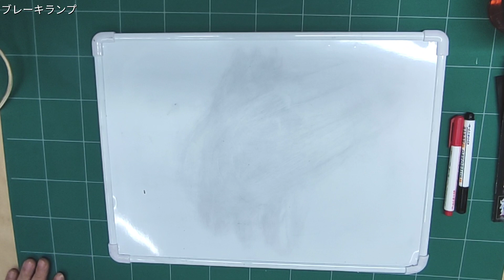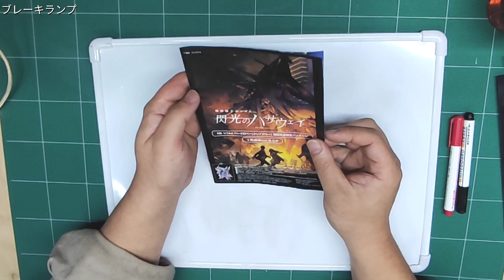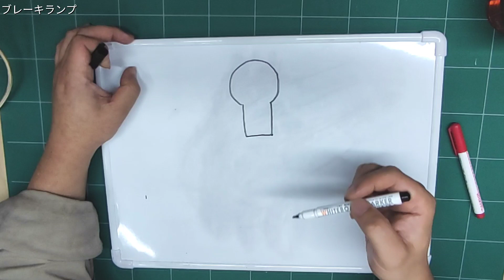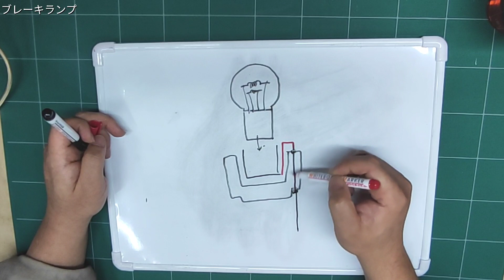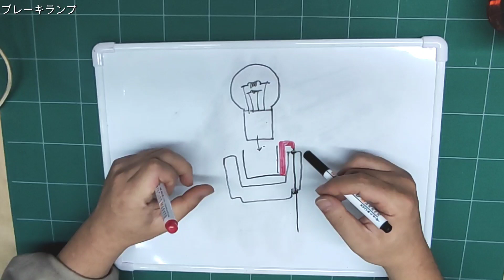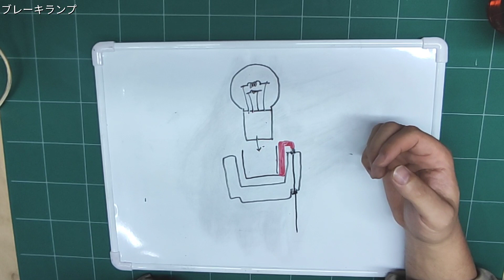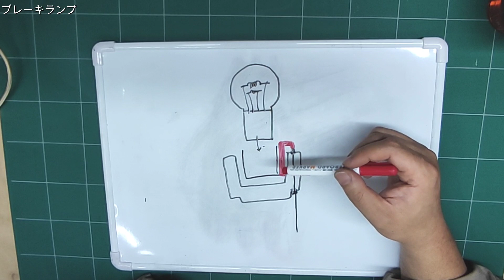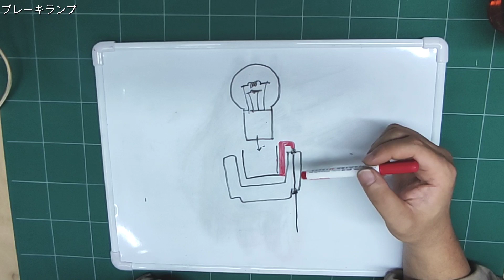日産モコ、ブレーキランプのアース不良を点検、MG33S,MH21S、ワゴンRのブレーキランプ異常はモコでも起きるのか？アーシング、燃費、多走行13万キロ、中古車、メンテナンス、MRワゴン、アルト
自己紹介
Kuninem （クニネム）
1975年式　奈良県出身
クニネムのチャンネルでは主に車の整備、修理の動画を投稿していきます。素人なのでなかなか上手くいかず、お手本にはなりませんが、色々なDIYに挑戦し、楽しみたいと思っています。